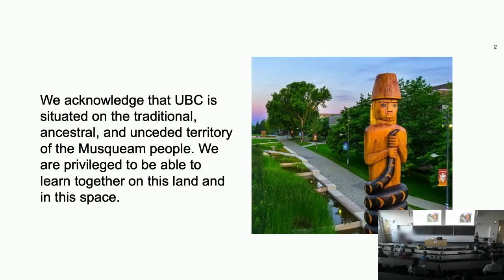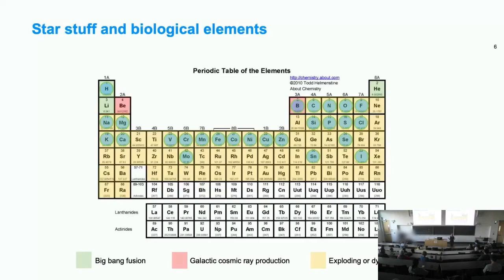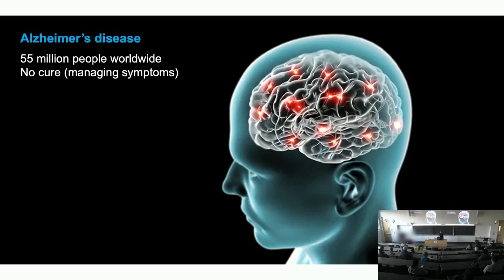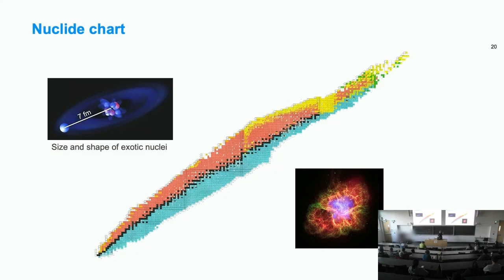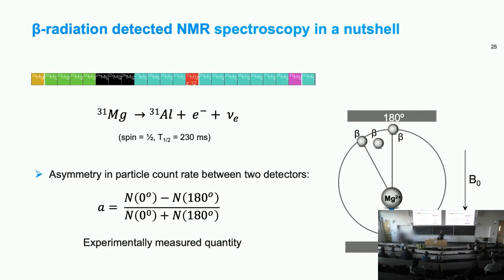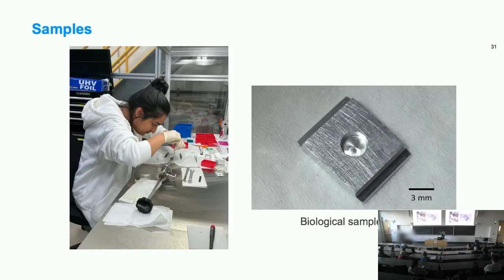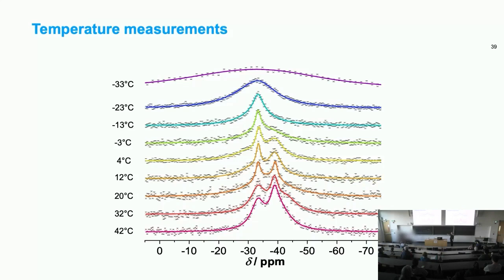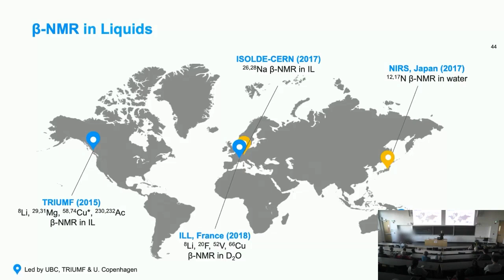SML with Monika Stachura — TRIUMF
Learn about TRIUMF’s role in producing, studying, and applying isotopes of various chemical elements to understand their role in health and in disease. Delve into the little-known medical applications of nuclear physics techniques and discover how an interdisciplinary approach can help us trace the origins of different diseases, as well as synergistic endeavours to design and develop more efficient (radio)pharmaceuticals.